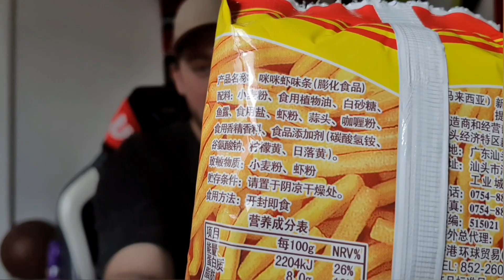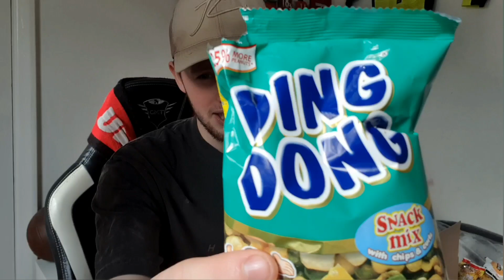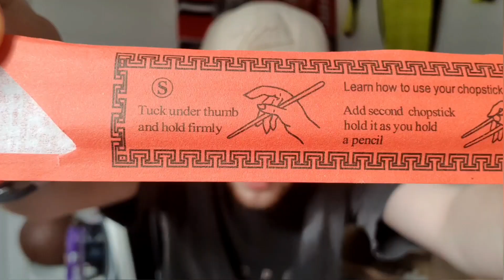TRYING ASIAN SNACKS!!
Go Check Out The TikTok To See My Nerdy Side and A Little Bit Extra!

Come Drop My Instagram A Follow Also To See A Little Bit More Of My Life!

Come Show Some Support On Our Very Own Clothing Line 1144!